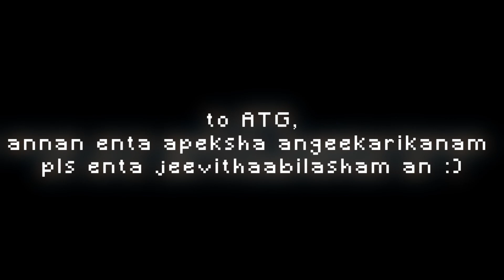ഒടുവിൽ ഞാനും ആഷും KEMICS ന്റെ ഉള്ളിൽ കയറി മച്ചാനെ | salle പോളി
karma ip: Play.KarmaSmp.in
port: 2253